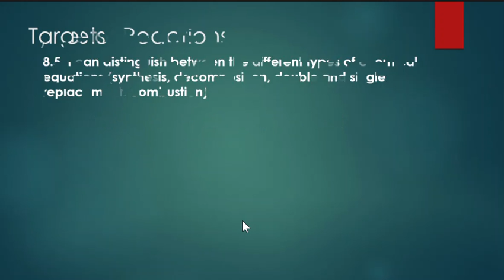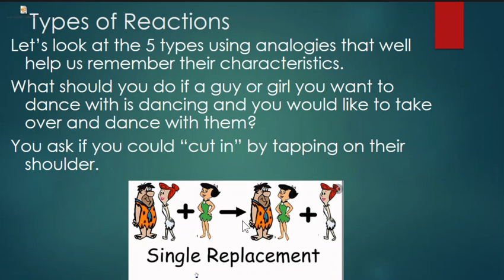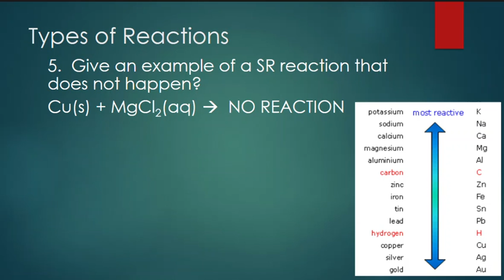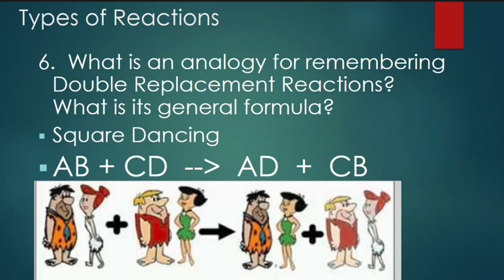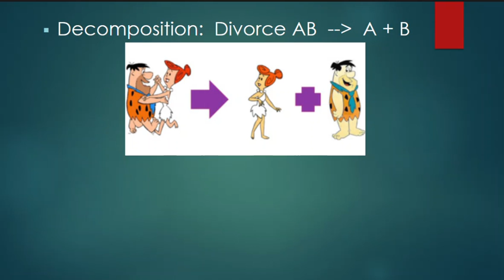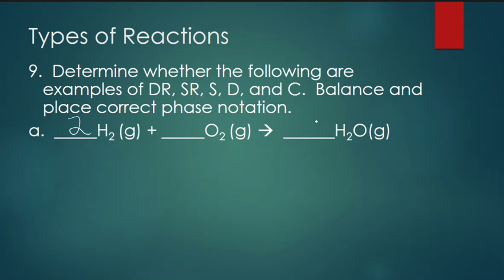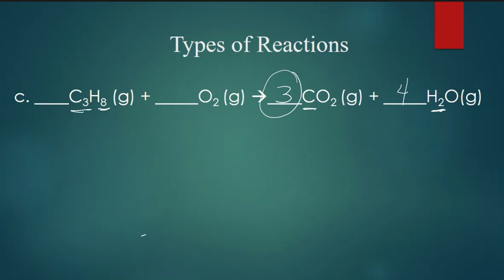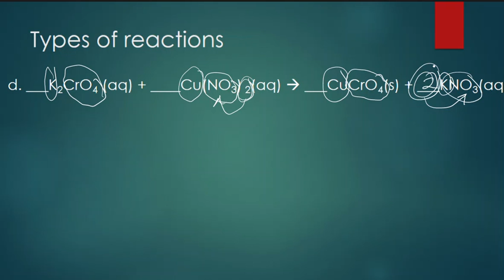8 3 Types of Reactions